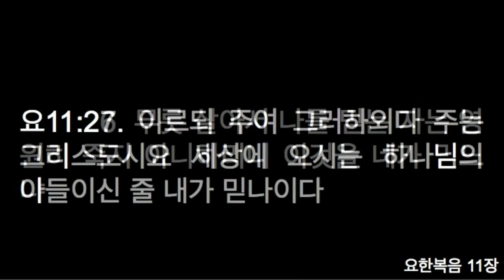20180506 오후예배 장봉목사